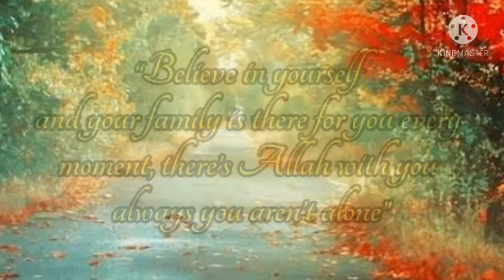“Our Journey” | Gacha Club Short Real Story | Ft. irl family & cousins | Mazaydaar Videos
I hope you enjoyed! 🙂 THANK YOU SOOOO MUCHH!!! this is my story when i got 1k subs what happened and before that, Must subscribe and like our videos, if you have interesting questions in mind then comment down for next video , must follow us on Facebook! 💙😘😘

Thanks for supporting us alot 💕💖
We still cant believe that we have reached 1k!?✨
😇 Love u MV fans 😇
Edited and Idea by: Iqra

⌛️support all of them and get a chance to become our buddy too!! just follow some steps:
3. comment down and with MVbuddies
5. get a shout out and 50% chances of becoming our special MV buddy!!

🦋About Us:
We are two lil sissies (little sisters) 😎😊we lovee making videos, and our first video got so likes and views, we were so happy 😃
Our parents supported us and told us to shoot more vids😘
After uploading around 32 videos on channel with our face... i (iqra) found GACHA LIFE .
This was the most important part of my life when subs started growing especially from USA, PORTUGUESE, CHINA , NEW YORK etc. My mom especially my mom supported me alotttt , and until now from my first gacha series (they r alot nooby xD) till my recent series which are now voiced 😘
I am so proud on MYSELF that i am having too good supportive fans plus family, i also have so good editing skills right now 🧡
After getting 130 subs we even made our first Special sub video.. look we were so happy on that much also 😉😉
We still cant believe that we are now finally gonna reach 2k 😭😭😭😣😣
Pls help us to get them!!! You guys are really really nice and supportive I believe in you, we just make vids and edit them until it’s finished to upload even it takes whole day , I upload!! ♥️for u only MV FANS 🎉🎈
You are our shining stars 🌟 we are your shine (by Iqra to her MV Fans)

🎀FUNFACT(creator: Iqra)🎀
“If you dont know the real story, then just shut up”
“One day you will see back and imagine how much time you wasted on something which became your depression” (this made my day)😭😰